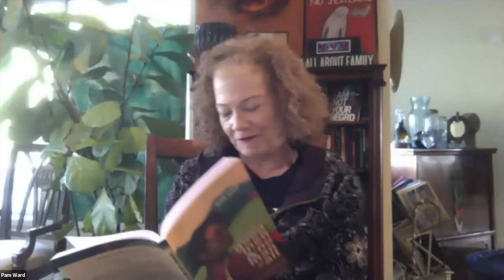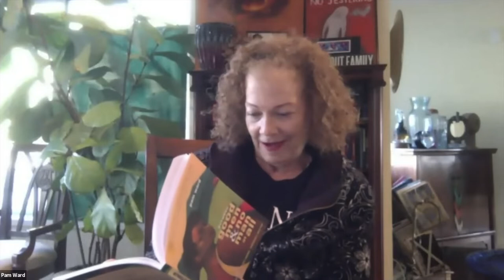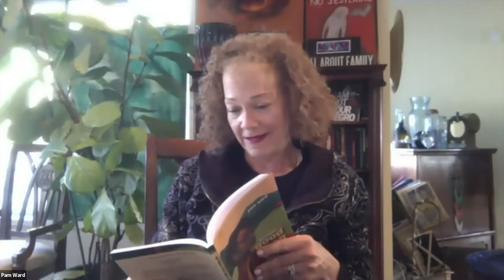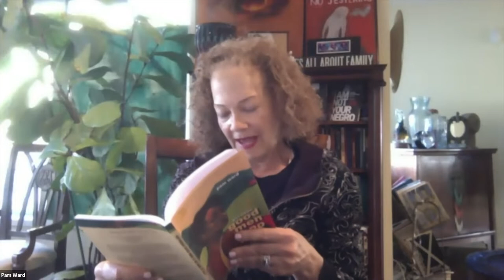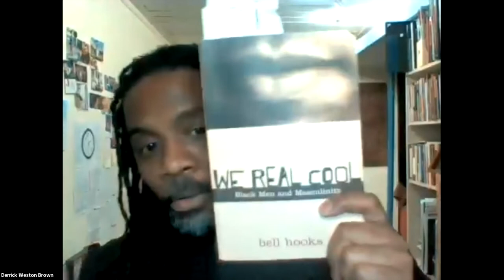A Night of Love: In Honor of bell hooks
A celebration of the life and work of poet, scholar, and cultural critic, bell hooks. Hosted by Shonda Buchanan, the tribute reading brings together a panel of contemporary poets and academics to explore the legacy of bell hooks's thinking on topics that include Black feminism, social justice, race, womanhood, masculinity, self-love, and radical action. The panelists will also reflect on bell hooks's writings, which encompass more than thirty published books, and will discuss the impact those writings had on their own individual work, and on the contributions hooks made to African-American literature and to the wider racial political discourse in the U.S. Join us virtually, as we honor one of the most brilliant thinkers of our time.

bell hooks: Born Gloria Jean Watkins in 1952, Hopkinsville, Kentucky,  better known as bell hooks, she authored more than thirty books throughout her life, she authored more than 30 books throughout her life, including her first chapbook, And there we wept, her collection of essays on romantic love in modern society, All about love: New Visions, and her memoir Bone Black: Memories of girlhood, all of which made essential contributions to feminist and critical race theory. As an academic, she taught at institutions including the University of Southern California, Stanford University, Yale University, and The City College of New York, before joining Berea College in Berea, Kentucky, in 2004, where a decade later she founded the bell hooks Institute. The author chose to write her name in lowercase in honor of her great-grandmother and to convey that her works are the most important focus, not her personal qualities. bell hooks passed away on December, 2021, in Berea, Kentucky.

Kim Benjamin is an educator who specializes in teaching reading for Los Angeles Unified School District. Her dissertation, "The Intentional Love of a black woman for her son" explores systemic failures within educational, judicial, and healthcare systems and is informed by such works as Bell Hook’s Trilogy, All About Love: new visions; Salvation, black people and love; and Communion, the female search for love.

Pam Ward recently released her poetry book, Between Good Men & No Man At All (World Stage Press 2022). Author of two novels, Want Some Get Some, and Bad Girls Burn Slow. Daughter of Watts Library architect, a UCLA graduate, and Art Center instructor/designer, Pam's writing sings of her beloved city in prismatic color.

F. Douglas Brown is the author of two poetry collections, ICON (Writ Large Press, 2018), and Zero to Three (University of Georgia, 2014), winner of the 2013 Cave Canem Poetry Prize selected by US Poet Laureate, Tracy K. Smith. He is co-founder and curator of un::fade::able - The Requiem for Sandra Bland, a quarterly reading series examining restorative justice through poetry as a means to address racism.

Derrick Weston Brown holds an MFA from American University. He is the founding Poet-In-Residence of Busboys and Poets and a graduate of the Cave Canem and VONA workshops. His work has been published in Colorlines and Tidal Basin Review. His first collection of poems Wisdom Teeth was released in 2011 by PM Press. His second collection, On All Fronts, was published by Upper Rubber Boot Press in March 2019. He resides in Mount Rainier MD.

Shonda Buchanan Pushcart Prize nominee, a USC Los Angeles Institute for the Humanities Fellow, and a Department of Cultural Affairs City of Los Angeles (COLA) Master Artist Fellow, Shonda Buchanan is the author of five books, including the award-winning memoir, Black Indian. President of the Board of Trustees at Beyond Baroque Literary Arts Center, Shonda is the recipient of the Brody Arts Fellowship from the California Community Foundation, a Big Read grant from the National Endowment for the Arts and several Virginia Foundation for the Humanities grants. Daughter of Mixed bloods, Shonda lives and writes in her adopted home on Tongva and Chumash land in Los Angeles, California.

Pat Payne aka The Velvet Hammer is an omnicreative artist who enjoys creating stunning works of beauty in any and all mediums and disciplines. She is a Caribbean-American multi-media installation/performance artist, poet, visual artist, reluctant shaman, entrepreneur and self-avowed troublemaker.

Amoni Thompson-Jones (she/her) is a poet and scholar whose work explores Black girlhood, visual theory, and Black feminist studies. Amoni is a PhD candidate in the Department of Feminist Studies at UC Santa Barbara. Amoni holds a MA in Feminist Studies from UCSB.  Her work has been published in The Black Girlhood Studies Collection: Imagining Worlds for Black Girls, becoming undisciplined: an academic zine, and the Journal of Visual Arts Research.